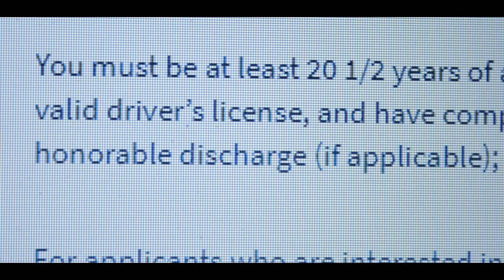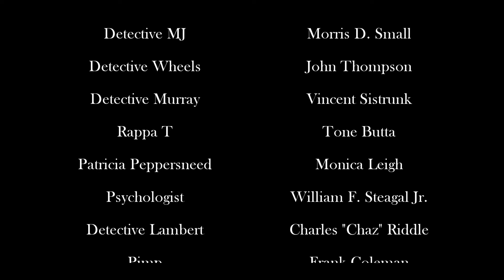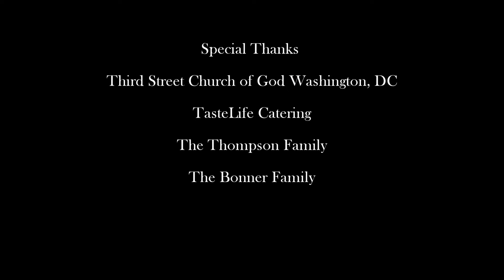Detective MJ: Our Nation's Capital | Free Comedy Movie | Full Black Cinema Movie | BLKSC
Washington DC homicide Detectives MJ and Wheels are on the path to catching a rap artist killer involved in a murder.

2022 | Director: Morris D. Small | Stars: Morris D. Small, JohnComedianThompson, Vincent Sistrunk